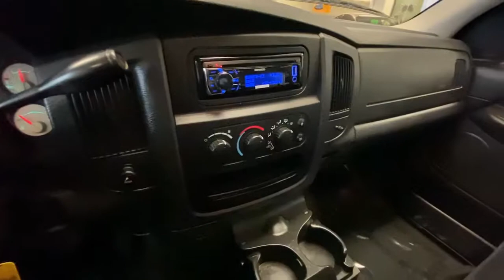2005 Dodge Ram_Pickup_1500 Colorado Springs, Southern Colorado, Monument, Falcon, Pueblo, CO 21A345A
Used 2005 Dodge Ram_Pickup_1500 available in Colorado Springs, Colorado. Servicing the Southern Colorado, Monument, Falcon, Pueblo, CO area.
2005 Dodge Ram_Pickup_1500 SLT SLT, 4 DOOR EXTENDED CAB PICKUP - Stock#: 21A345A - VIN#: 1D7HU18N25S191600

Cool Rides
211 W Motor Way

Front seat type: split-bench,Rear seat folding: split,Rear seat type: bench,Upholstery: cloth,Front airbags: dual,Side mirror adjustments: power,Side mirrors: heated,Front wipers: intermittent,Power windows: ,Power door locks: ,Axle ratio: 3.55,In-Dash CD: single disc,Radio: AM/FM,Wheel diameter: 17 inch,Wheels: chrome,Clock: ,Gauge: tachometer,Trip odometer: ,Front air conditioning: , automatic climate control,Front air conditioning zones: single,Front bumper color: chrome,Rear bumper color: chrome,Trailer wiring: ,Center console: front console with storage,Cruise control: ,Multi-function remote: keyless entry,Overhead console: front,Power steering: ,Steering wheel: tilt